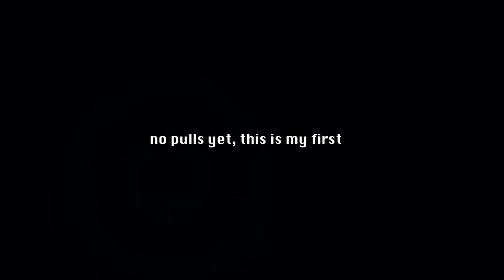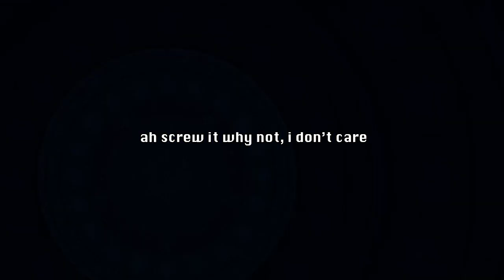FIRST PULL Roxas EX! - Kingdom Hearts Union x [cross]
I've waited months for this banner to be released on the international servers. I've been saving my jewels, and now it's here. Roxas Art EX - my favorite character in a super badass medal form. And it seems the game is certainly in my favor today. Watch to find out! (I know this seems like clickbait, but watch it and you'll see why.)

Music is Ode to Joy by Ludwig van Beethoven.